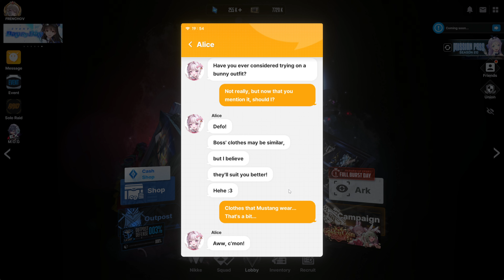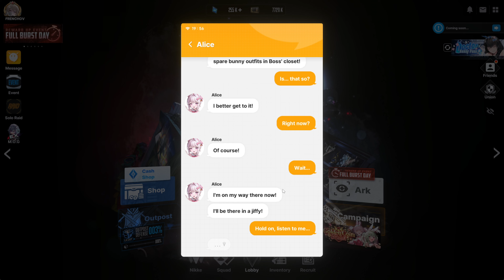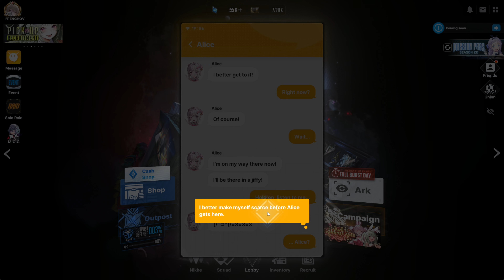Nikke Blabla - Rabitty in a Bunny suit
Alice contact the commander and ask him if he would be willing to wear a bunny oufit